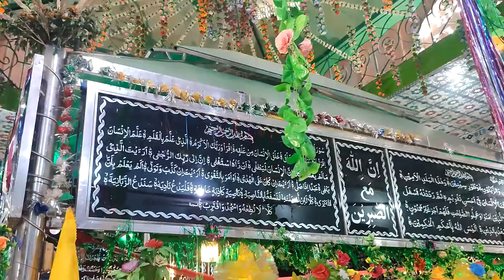Baba Salah-Ud-Din Shrine Kotri Main Road, Sindh, Pakistan | Children Traditional Toys at Kotri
I was going to get my national identity card from NADRA when I thought there was a shrine in Kotri, Sindh Pakistan. And there is a bazaar selling handmade toys for children that children love. Bazaar is on the side of this shrine.